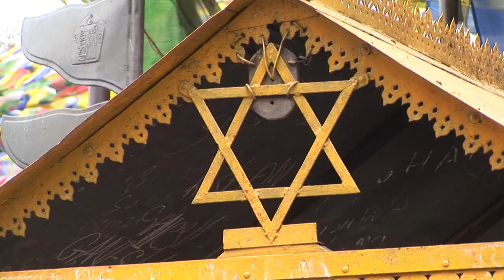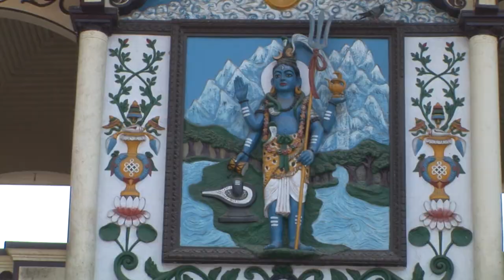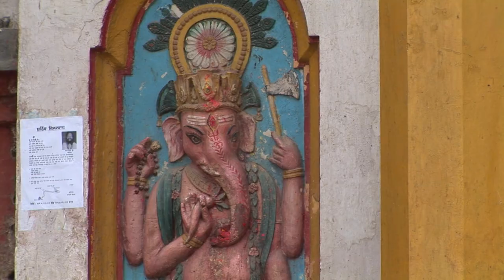Kathmandu Valley 🇳🇵 Nepal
The cultural heritage of the Kathmandu Valley is illustrated by seven groups of monuments and buildings which display the full range of historic and artistic achievements for which the Kathmandu Valley is world famous. The seven include the Durbar Squares of Hanuman Dhoka (Kathmandu), Patan and Bhaktapur, the Buddhist stupas of Swayambhu and Bauddhanath and the Hindu temples of Pashupati and Changu Narayan.